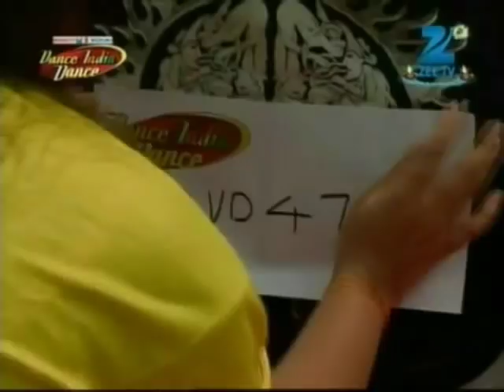Dance India Dance Season 4 November 02, 2013 - Chow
DID Season 4 is to look at dance as a means and an outlet to express your innermost feelings. DID, as a platform, has always stood for celebrating dance. This season, DID goes one step further and creates a movement of dance across the country by showing audiences how to channelize their energies positively through dance. DID is sending out a strong message to its viewers -- "Dance It Out!" Dance India Dance Season 4 is a Hindi dance reality show, featuring Grandmaster Mithun Chakraborty and judges Feroz Khan, Mudassar Khan and Shruti Merchant. The show is created and produced by Essel Vision Productions and gives a chance for India's best dancers to showcase their talent like never before!